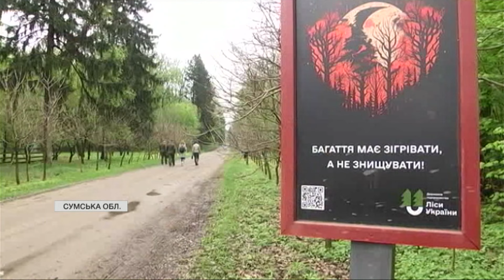На Сумщині триває розмінування лісів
Війна знищує і наші ліси. Масиви, які вирощуються десятиліттями, зникають в мить після обстрілів та пожеж. А сотні тисяч гектарів насаджень стають забрудненими вибухівкою. Збитки, завдані природі, сягають десятків мільярдів доларів. А нематеріальна шкода може стати непоправною. Нині триває активне розмінування лісів. Репортаж Юлії Зайцевої з Сумщини - далі.